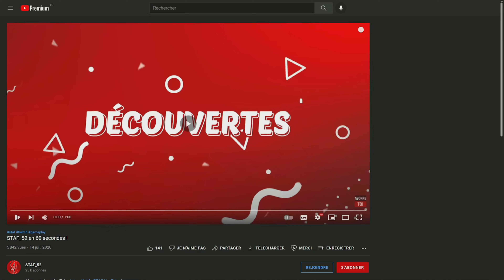Les Prémices de la Base | Deadside #3 (0.12 FPS FR)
┤ ☢ Ou et quand me retrouver ? ☢ ├